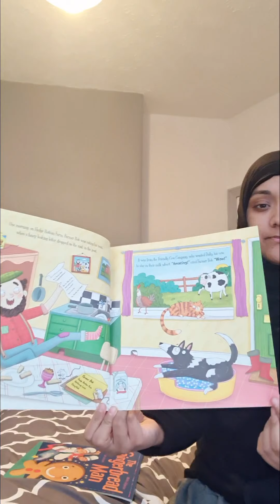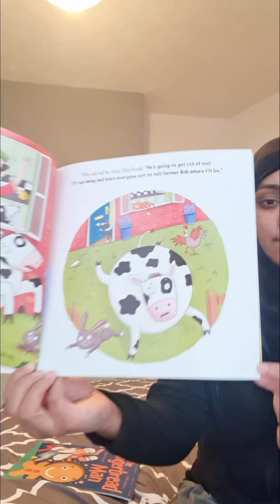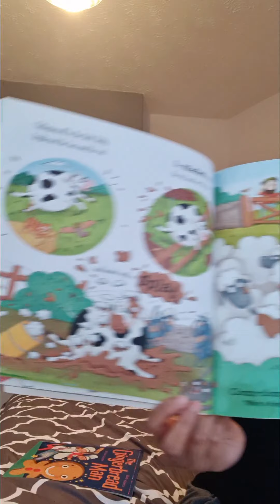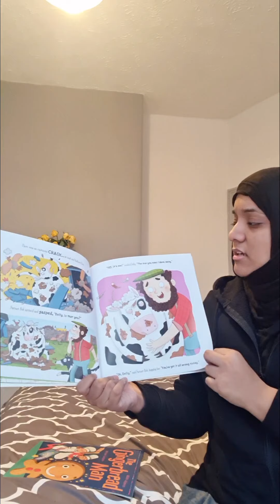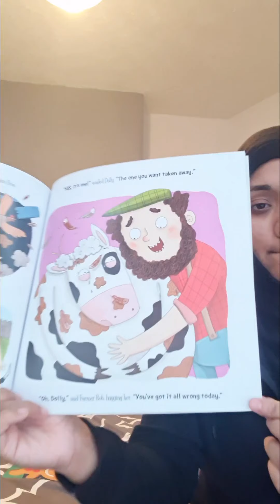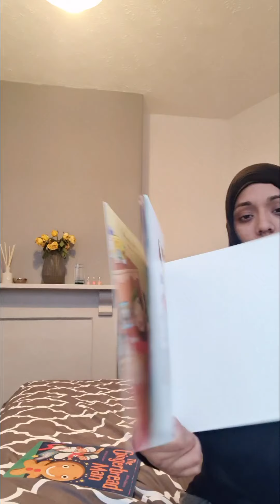The Superstar Cow Author- Melanie Joyce